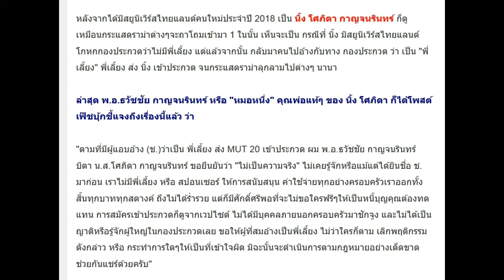พ่อนิ้ง โศภิดา มิสยูนิเวิร์สไทยฯ ออกโรงแจงดราม่าแทนลูกสาว